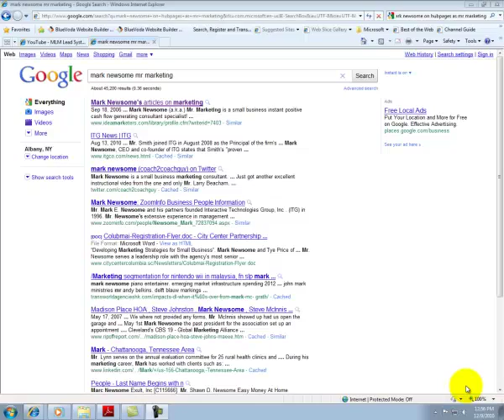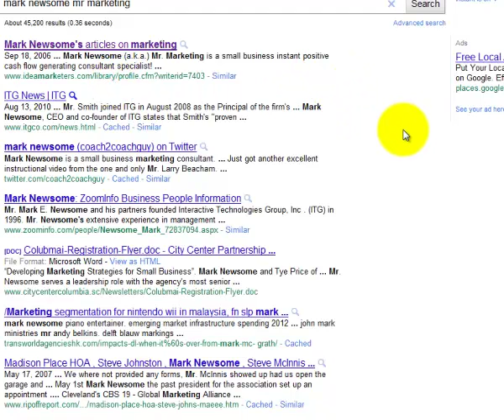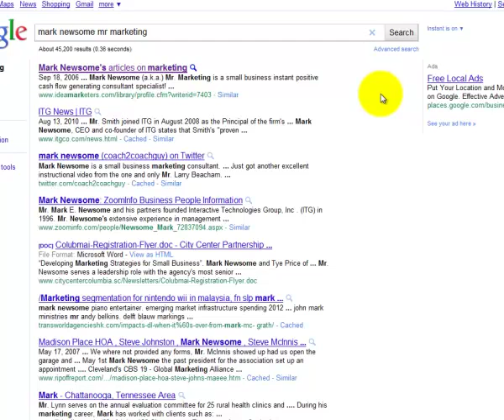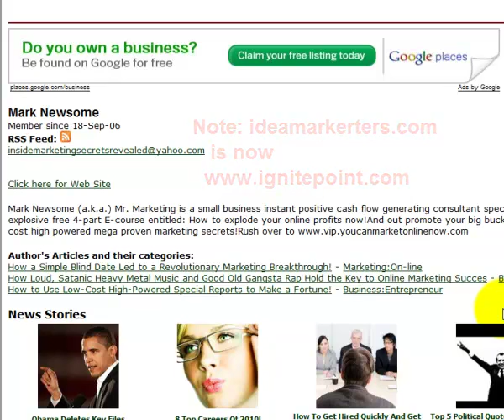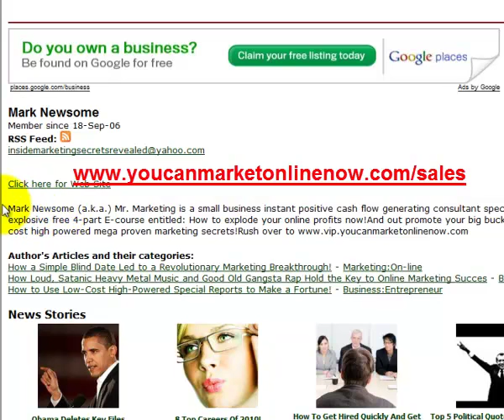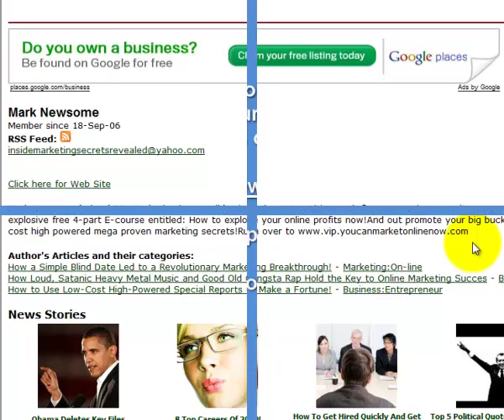Get referrals: Use powerful JV's to get referrals fast!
http In this tutorial, you will discover how to -get referrals- really fast! Using low cost, high powered joint venture marketing strategies!